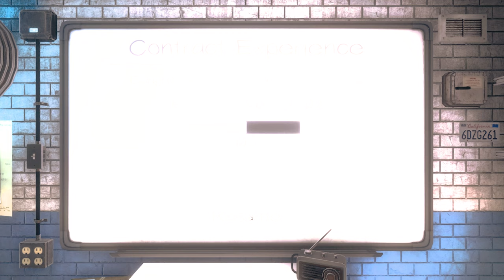Lisa Taylor - Phasmophobia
Small team of professional ghost hunters enter a haunted shack to solve a mystery of Lisa Taylor.